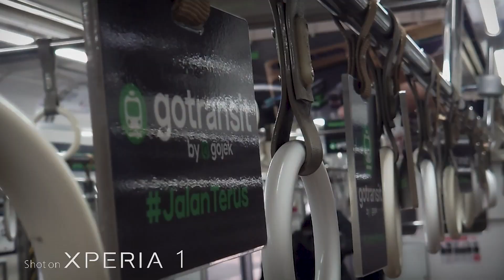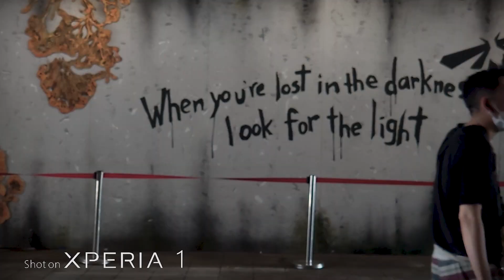Shot on Xperia 1 - Cinematic Video | Train ( KRL Commuterline ) and Railway Station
Kereta KRL (Commuterline) Jabodetabek dan Suasana Stasiun